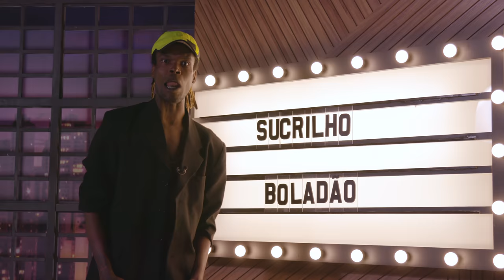TALK SHOW BOLADO - EPISÓDIO 2 (@Canal Ixi)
Uma plateia inflamada, assistentes de palco que muito ajudam e um apresentador BOLADO, Sucrilho Boladão convida os @Canal Ixi   para uma entrevista inédita.

Elenco:
Aldair Rosário como Visão - @aldamen.oficial
Eris Sena - @erissena_oficial
Dum Ice como Koskó - @dum_iceoficial
Leozito Rocha como Sr. Astolfo e Cap. Renata -  @Leozito Rocha
Lukas Lelé como Sucrilho Boladão -  @LUKAS LELÉ
Tiago Cesar - @tiagocesar_oficial
Marcos Froes como Homem Aranha - @marcosfroess

Produção:
Direção - Helhão Sena - @helhaosena
Direção e Edição - Luís Peixoto - @lullapex
Câmera - Cassio Paranhos - @parakakau
Câmera - Leandro Markos - leandro_markos
Design, Marketing e Captação de Áudio - Julio Cesar - @juliocsrofc
Produção musical:  @Fella Brown

10ocupados
Nosso estúdio é a RUA!